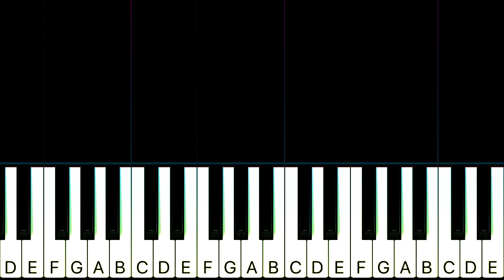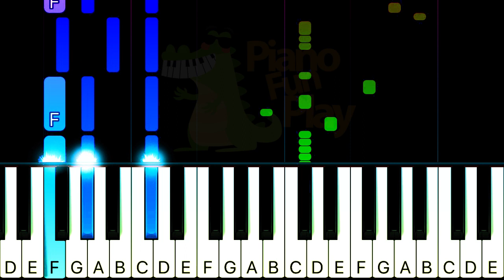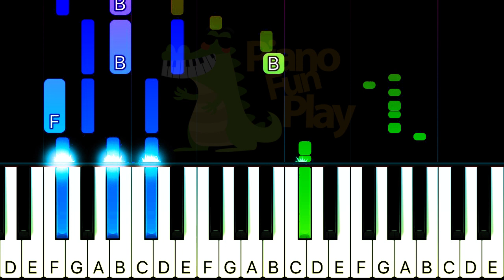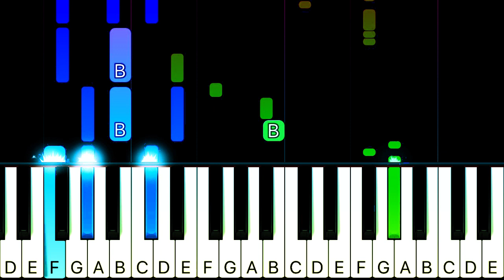Cher - Believe - SLOW EASY Piano CHORDS TUTORIAL by Piano Fun Play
Learn how to play Believe by Cher on piano with this Piano TUTORIAL! Please enjoy!